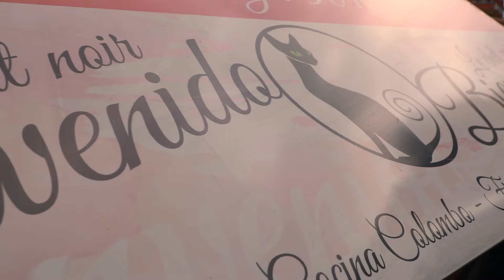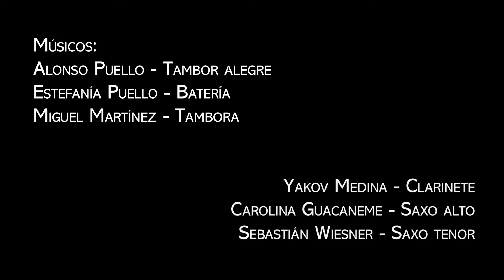Zambapalo - Uepajé. CapitalLiveSession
Sigan esta maravillosa agrupación la cual fue la feliz ganadora de nuestro CapitalLiveSession. Con esta vídeo iniciamos nuestra nueva faceta de sesiones en vivo en las cuales estaremos compartiendo con diferentes artistas y agrupaciones. Sigan nos para estar pendiente de nuevos lanzamientos.

Agradecimientos espaciales para:

Zambapalo, ganadores del concurso CapitalLiveSession

Le Chat Noir Bogotá, locación en la cual se desarrolló nuestra primera sesión en vivo.